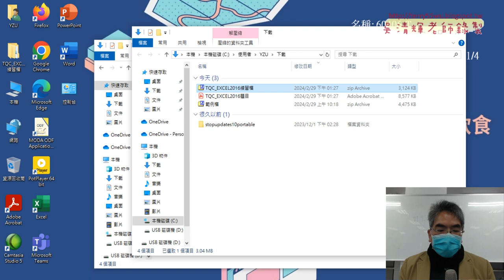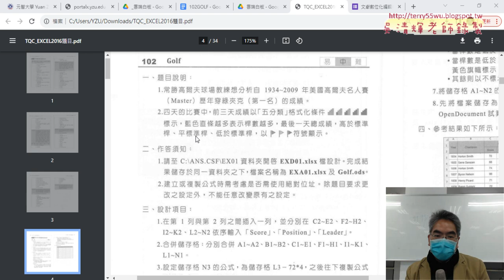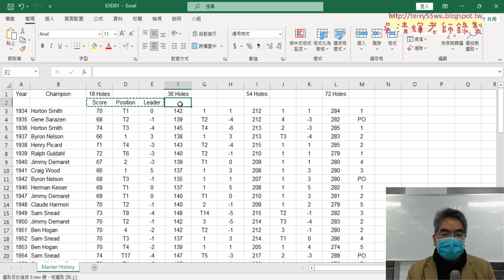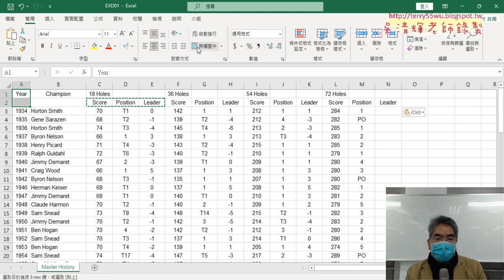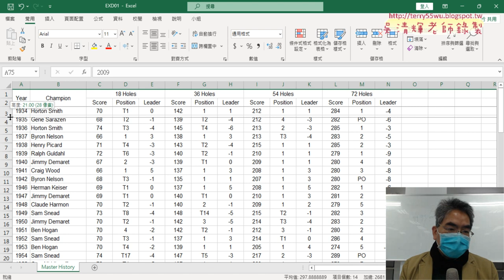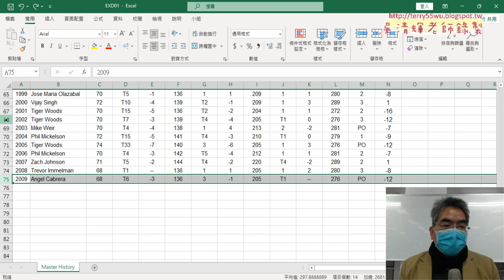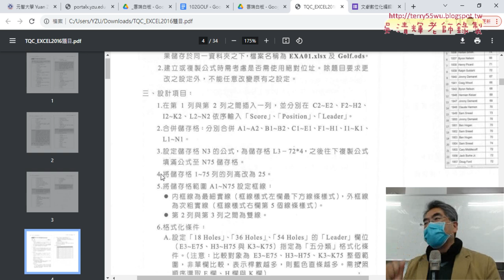01 證照102GOLF第1到4小題解答